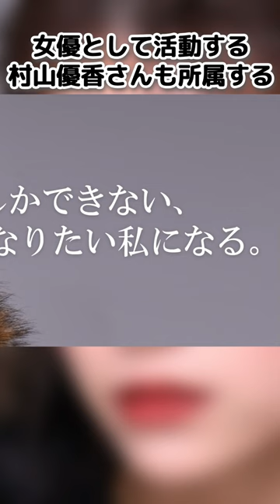次世代アイドルグループ発掘大作戦！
村山優香（「ウルトラマデッカー」キリノイチカ役）が所属する、映画・ドラマ・番組制作・キャスティング・マネージメントを行うアークプロモーションが、歌って踊って演じる次世代のアイドルグループを新規メンバー募集します。

最終的に大手動画配信サービスで公開予定のドラマにて、
主題歌およびドラマ出演を確約。
タレント育成として、ボーカル・ダンス・演技の無料レッスンも実施。
継続的なライブ活動、CDデビュー、配信リリースを目指します。